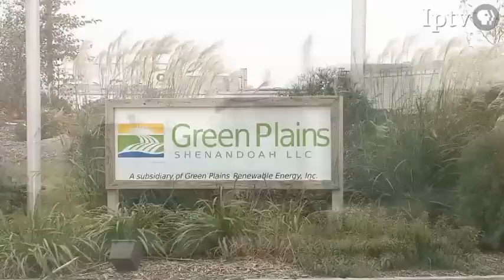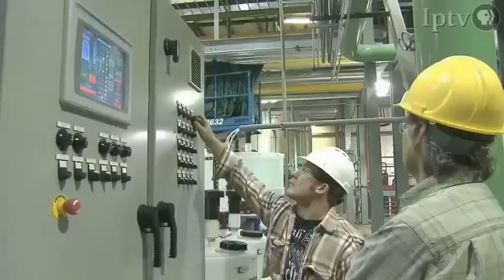Ethanol Company Brews Green Energy (#3508)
Transforming a kernel of corn into fuel-grade ethanol is nothing new for biofuel producers like Green Plains Renewable Energy.
Broadcast Date: Oct. 23, 2009